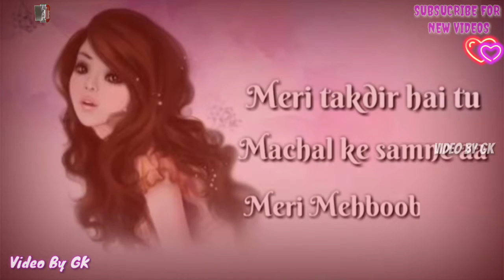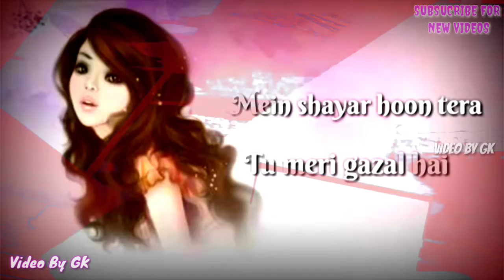Jara tasveer se tu nikal ke samne aa lyrical songs Whatsapp status video by Gk